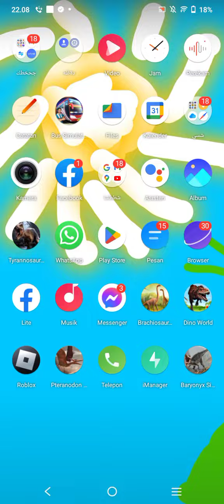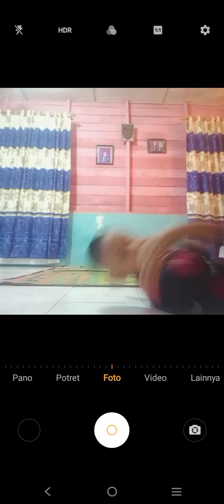cara agar kalian bisa jungkir balik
jungkir baliiiik!